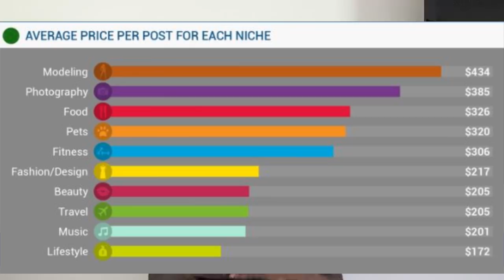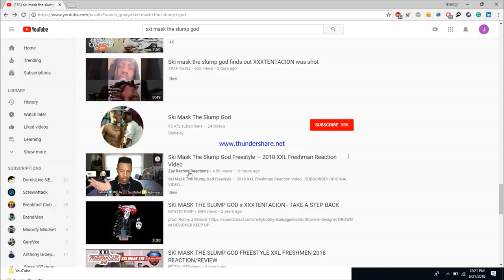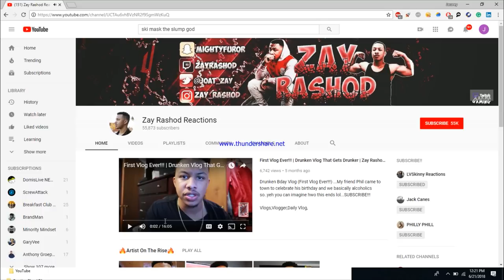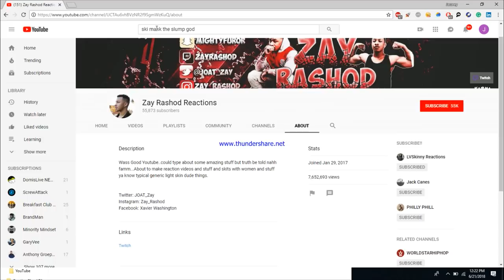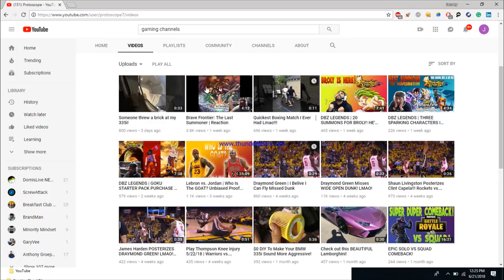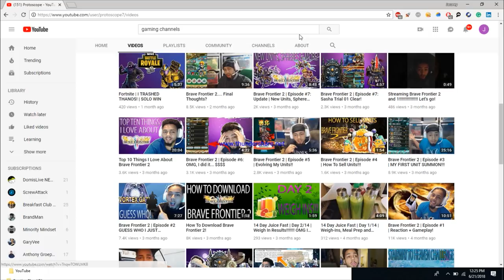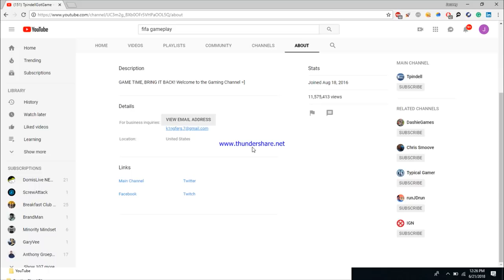Why You Should Use Micro Influencers [Digital Dash w/ Kohrey]